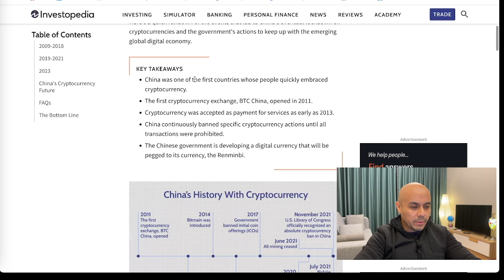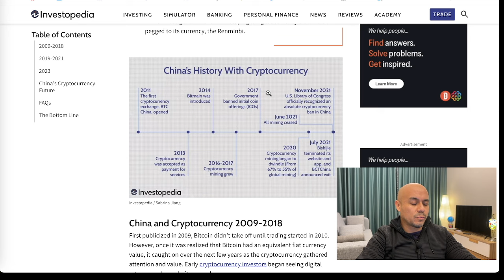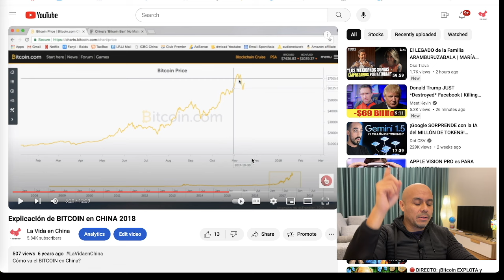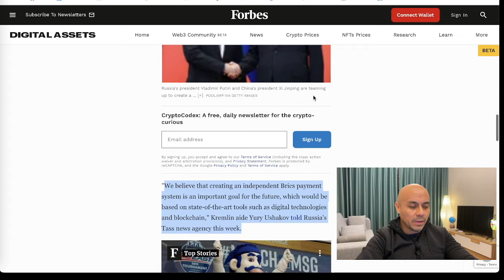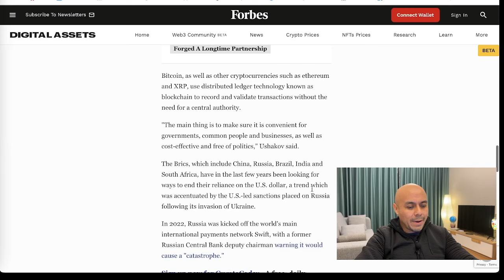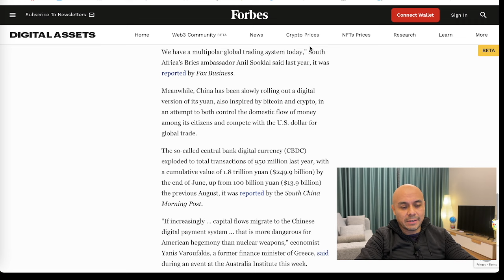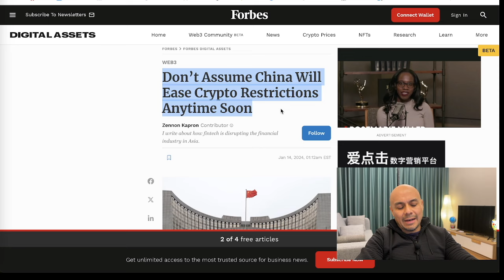Cómo maneja CHINA el tema del BITCOIN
Platicamos un poco sobre cómo se maneja bitcoin en China y recordamos un video que hice en el 2018! Algunos creen que próximamente habrán mas oportunidades financieras sobre todo por las relación que quiere incrementar china con los brics . Ustedes que creen?